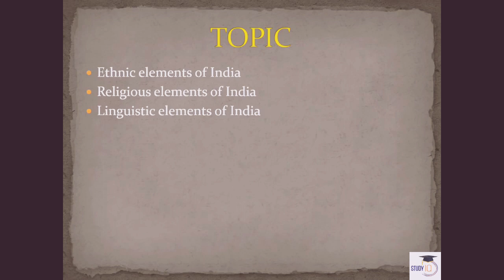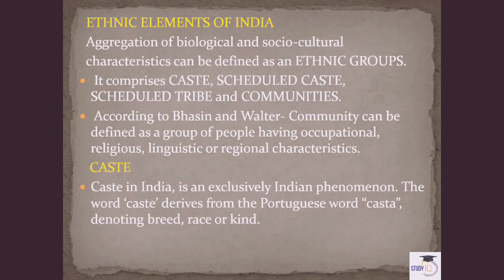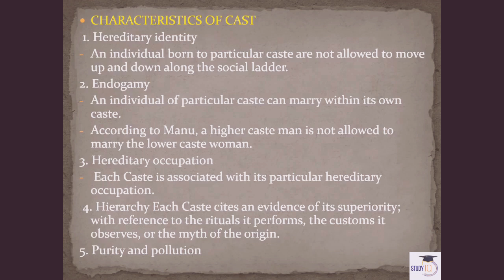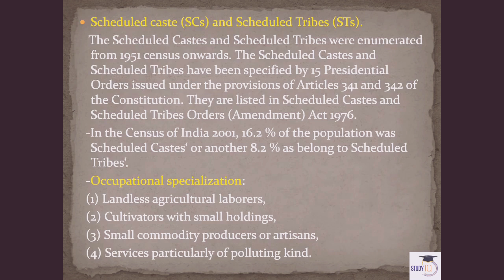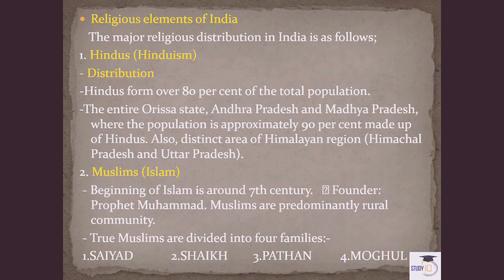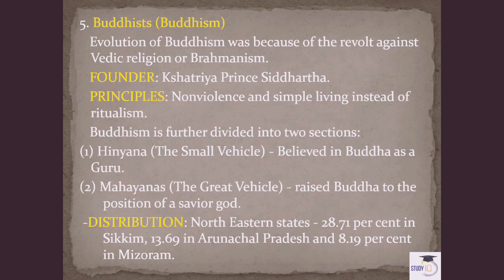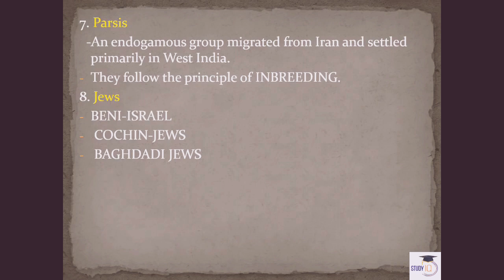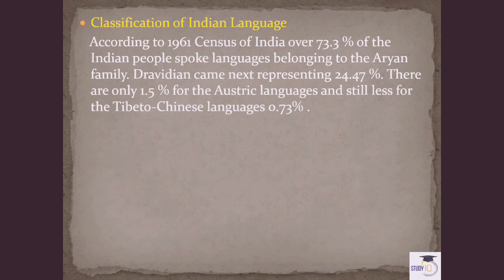Ethnic,Religious & Linguistic Elements of INDIA